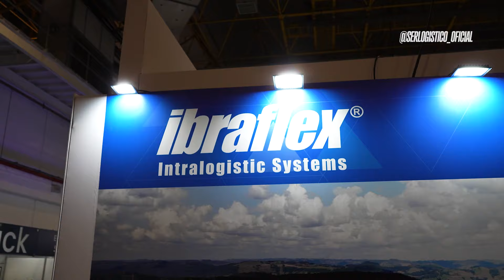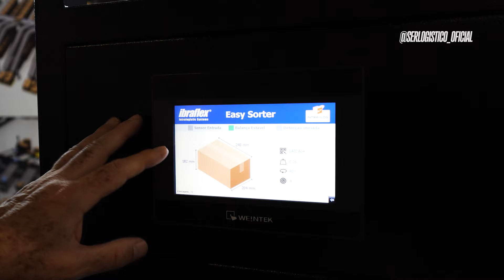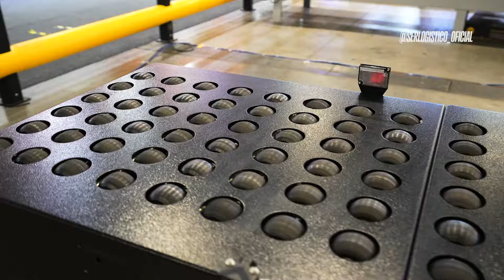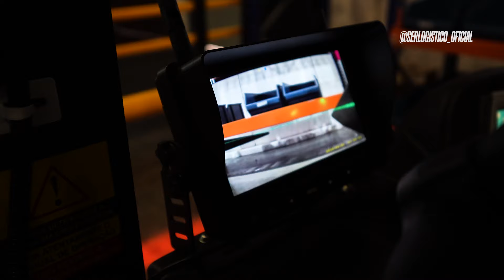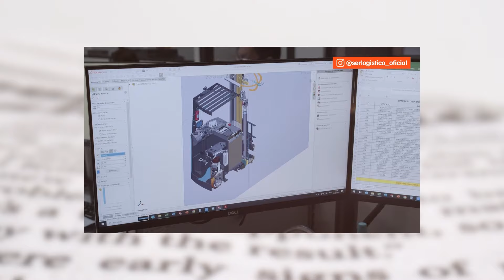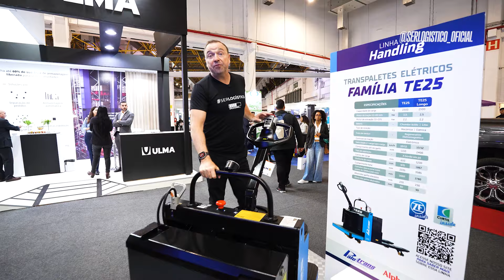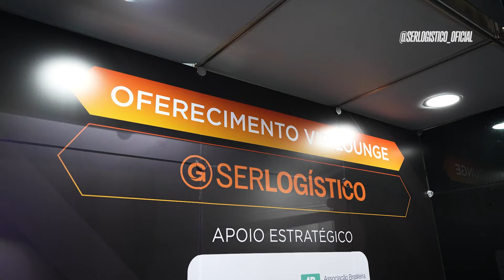Tour na maior feira de INTRALOGÍSTICA da AMERICA LATINA | INTRA-LOG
FALA AÍ SERES LOGÍSTICOS!

No vídeo de hoje você irá me acompanhar na INTRA-LOG EXPO, a primeira feira focada em intralogística da América Latina. E já posso adiantar que o nível dos expositores e a qualidade do evento estão incríveis!

Você vai ver de perto inovações como drones, sistemas de verticalização, AMR e soluções de automação que estão transformando a logística.

💡 O que você vai aprender neste vídeo:
- Principais inovações tecnológicas apresentadas na feira.
- A relevância dos AMR e sua aplicação em automação logística
- Principais tecnologias de intralogística

00:00 Boas-vindas à Intralog
02:04 Visão geral da feira e dos foruns sobre a transformação digital na logística
04:22 Inovações na prática na Arena Tech
07:00 Testando equipamentos e soluções de armazenagem
11:43 Soluções de processos industriais
14:33 Empresa com foco em movimentação de material
16:18 Demonstração do AMR autônomo em ação
18:27 Conclusão